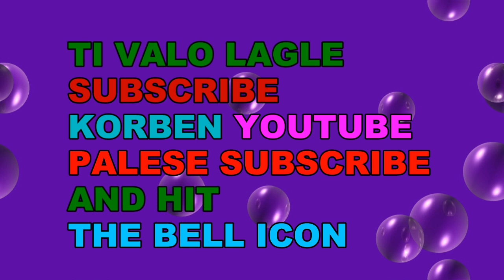Bangla Funny Video Comedy video Funny BANGLA MIX TV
• ৭০ হাজার টাকার ল্...

 • আরবের ঐতিহ্যবাহী ...
SM TV

BANGLADESN MEDIA